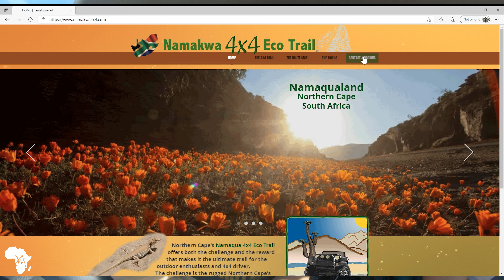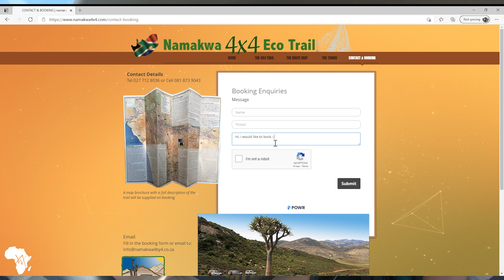Namakwa 4x4 Eco Trail - Thoughts and Reveiw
My thoughts and review of the Namakwa 4x4 Eco Trail in the Northern Cape Province of South Africa. The trail offers both the challenge and the reward that makes it the ultimate trail for the outdoor enthusiasts and 4x4 driver. The challenge is the rugged Northern Cape's isolated semi-desert terrain, mountain tracks and testing dunes. The rewards are the driving thrills, the awesome arid scenery and isolated camping spots.

We went in mid December of 2020 and did Part 1 of the trail, from the town of Pella to Vioolsdrif, which is approximately 300km. We traveled in a convoy of two vehicles, Livingstone a 2021 Toyota Fortuner, and Livia a 110 Land Rover Defender.